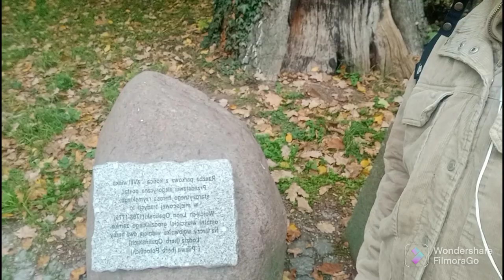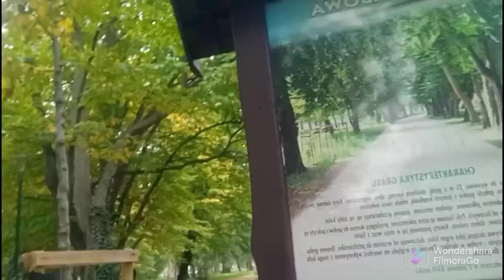kakaibang rebolto natagpuan sa gitna ng kahoy